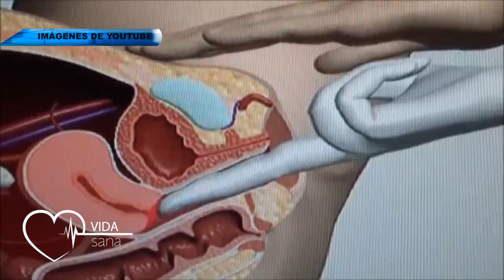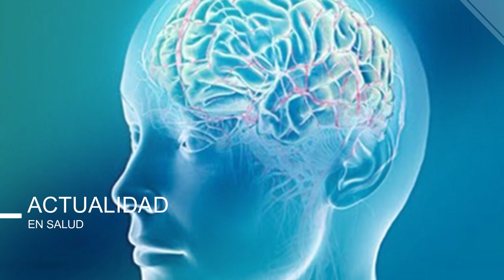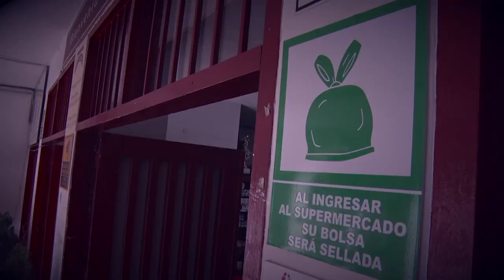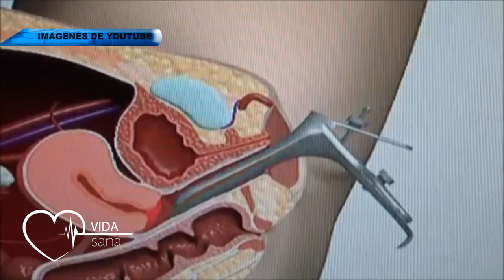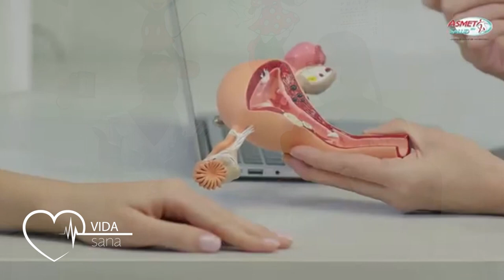VIDA SANA 15 DE OCTUBRE 2021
Tema: Citología